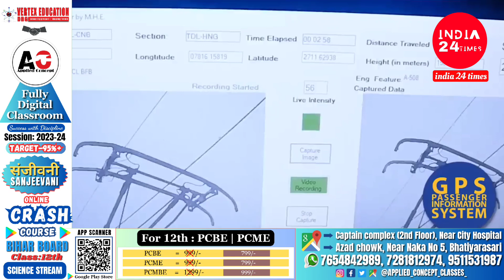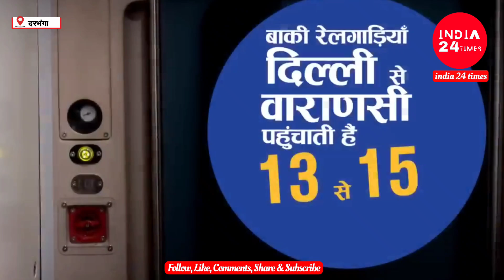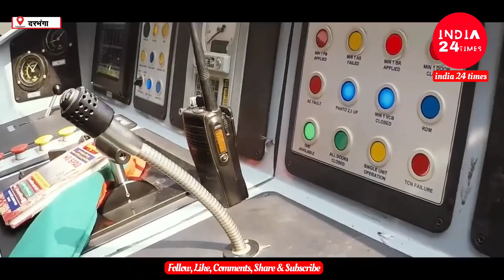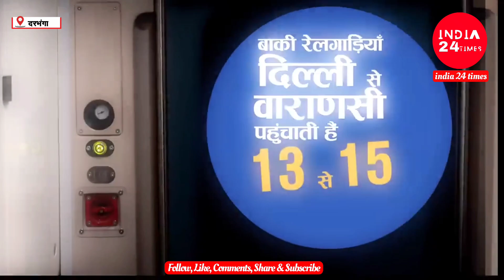Darbhanga-Ayodhya Vande Bharat Express का Trial 24 को, सीता की भूमि का राम नगरी से होगा सीधा संपर्क!